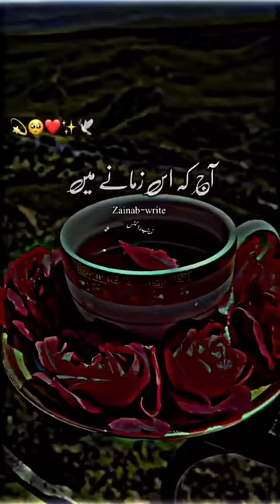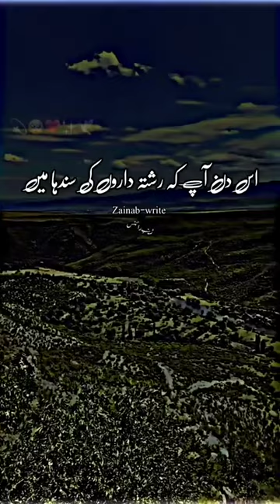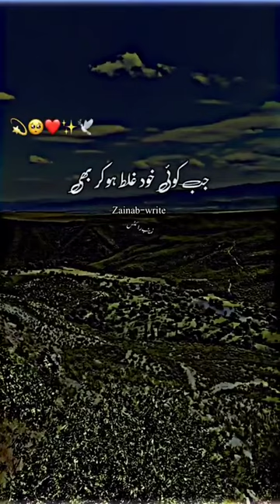Rishtey nibahna har aik k bas ki baat | rishtey quotes | best aqwal | TP990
Relationships are not enough for everyone | Relationships are not enough for everyone. | Tp990 | # motivation poetry
Sakeel Azmi
Tabassul Shah
Nidhi Narwal
Mehsar Afridi
Emotional Poetry
BrokenHeart Poetry
BreakUp Poetry
HeartBroken Poetry
HeartBeat Poetry
Romantic Poetry
Attitude Poetry
Crush Poetry
Crying Poetry
Why Relationships Alone Aren't Enough: An Eye-Opening Perspective
Urdu poetry
Urdu shayari
Shayari
Youtube shayari
Love shayri video
Breakup shayari video
Motivational shayari video
Emotional shayari video
Wishes shayri video
Like shayri video
True shayari video
Broken heart shari
Heart touching shayri video
 Status shayari
Cryful shayri video
Thought of the day shayri
Loving shayri
Truth shayri
Urdu poetry
Urdu shayari
Shayari
Youtube shayari
Love shayri video
Breakup shayari video
Motivational shayari video
Emotional shayari video
Wishes shayri video
Like shayri video
True shayari video
Broken heart shari
 Status shayari
Cryful shayri video
Loving shayri
Truth shayri
Urdu poetry
Urdu shayari
Shayari
Youtube shayari
Love shayri video
Breakup shayari video
Motivational shayari video
Emotional shayari video
Wishes shayri video
Like shayri video
True shayari video
Broken heart shari
 Status shayari
Cryful shayri video
Loving shayri
Truth shayri
 WhatsApp status shayri
Caring video shayri
Beautiful shayri. Video
Love status shayri
Broken heary shayri
Feeling Alona Shayari
Happy New year status shayri
New year shayri video
Birthday wishes shayari
 Feeling Love shayari
 WhatsApp status shayri
Caring video shayri
Beautiful shayri. Video
Love status shayri
Broken heary shayri
Feeling Alona Shayari
Birthday wishes shayari
 Feeling Love shayari
 WhatsApp status shayri
Caring video shayri
Beautiful shayri. Video
Love status shayri
Broken heary shayri
Feeling Alona Shayari
Birthday wishes shayari
 Feeling Love shayari
Love relationship,
love life
I love you,
 Romantic status
 Love Love
 I miss love
 Love video
Emotional Love WhatsApp status video
Most emotional Love WhatsApp status video
 Emotional love 30second Video